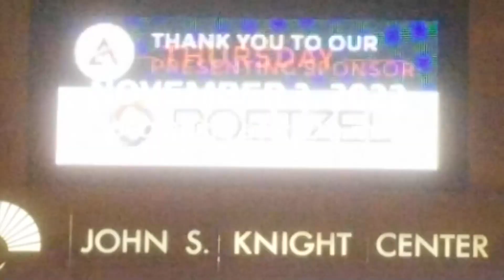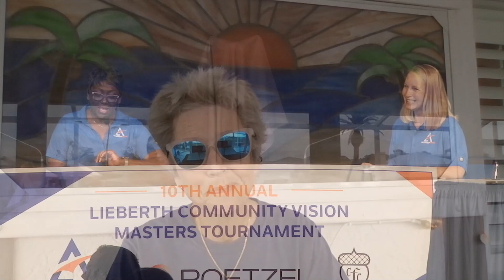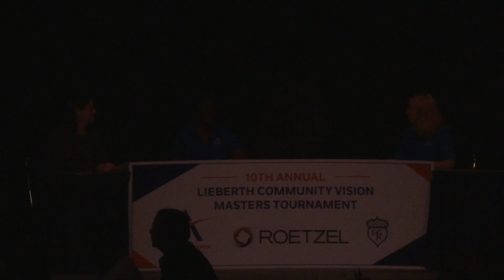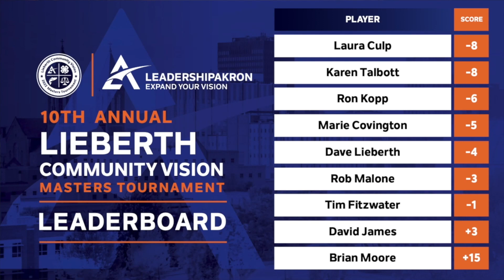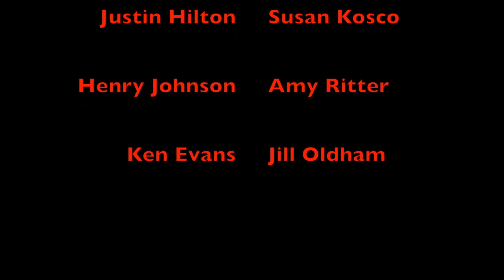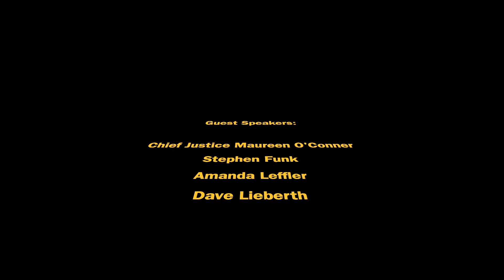Ron Kopp - 2022 Lieberth Community Vision Award